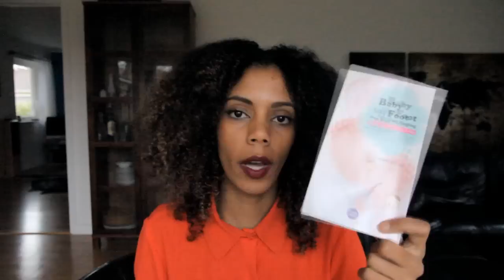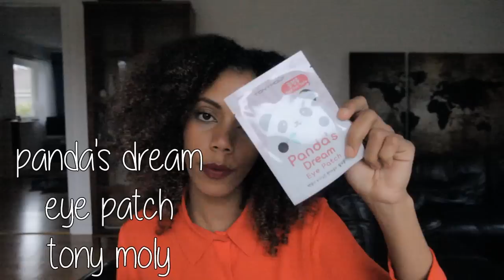Comprinhas Beautynetkorea II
CLIQUE ↓ ↓ ↓ ↓ ↓ ↓ PARA MAIS INFORMAÇÕES

Segundo unboxing do site Beautynetkorea.com!

TODOS OS PREÇOS ESTÃO EM DÓLAR AMERICANO:
Egg Pore, Tony Moly Kit 3 ovos: 27,99
Pure Eco Snail Moisture Gel, Tony Moly 300ml: 15,98
Wonder Water Moisture Cream, Tony Moly 300ml: 15,98
Gold Aesthe Facial Peeling, Mizon 150ml: 19,99
Lip&Eye Remover Oil Free, Secret Kiss 100ml: 7,99
Herb Day 365 Cleansing Foam, The Face Shop 170ml: 7,59
Snail Bee High Content Lotion, Benton 150ml: 16,19
S-Venom Wrinkle Tox Cream, Mizon 50ml: 18,69
Baby Silky Foot One Shot Peeling, Holika Holika: 7,55
Wonder Pore Freshner 10in1, Etude House 250ml: 14,59

Gostou do vídeo? Por favor, clique em "Gostei" pra me ajudar a divulgá-lo.
Facebook.com/VillanovaMariana
Batom que usei: MeNow Nº 28